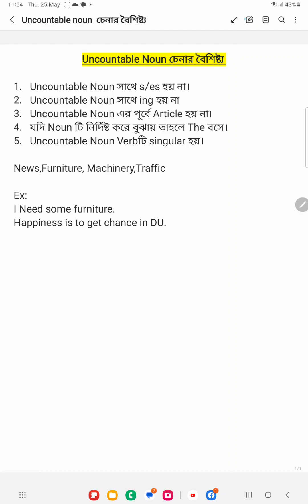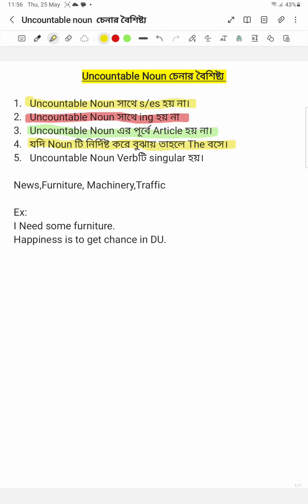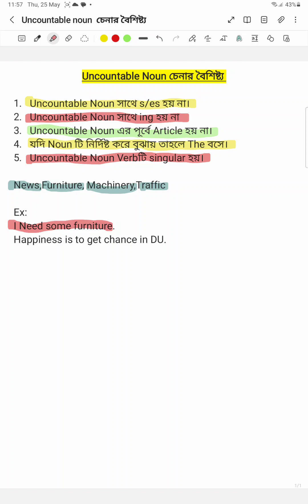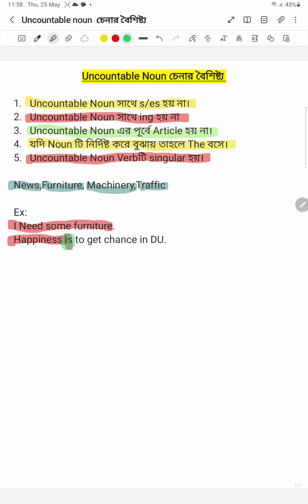uncountable noun এর বৈশিষ্ট্য।।